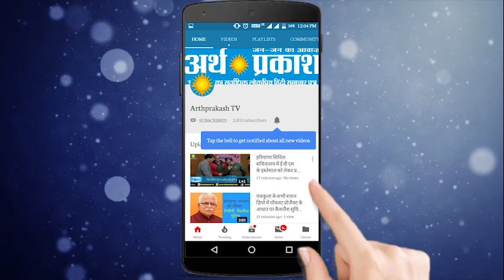Encircling of electric wires for social distancing ! sharing in the bulletin